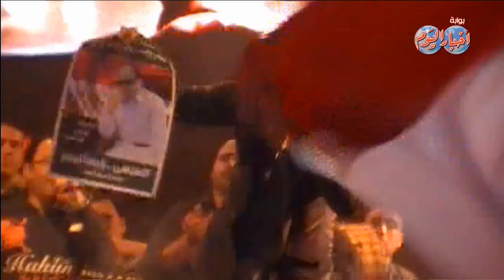حكيم في ذكرى 25 يناير فى الاتحادية